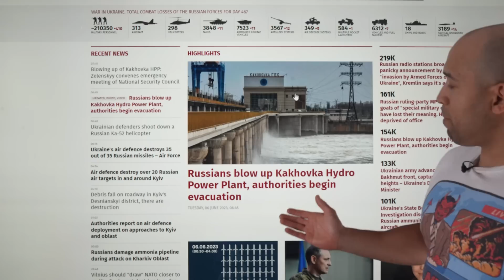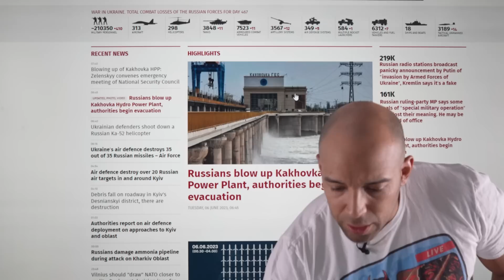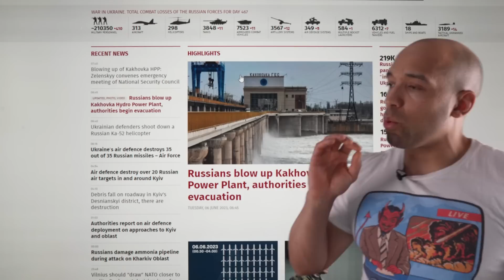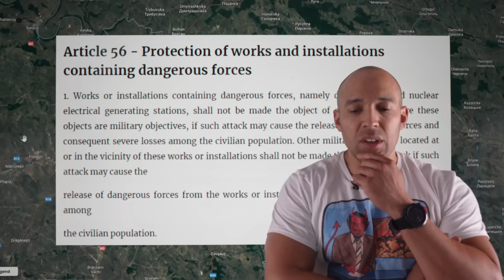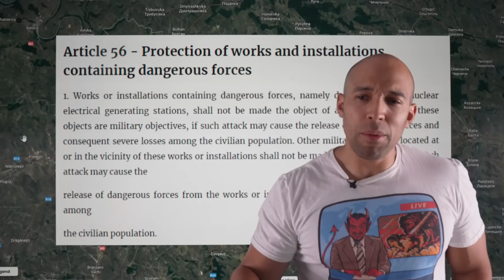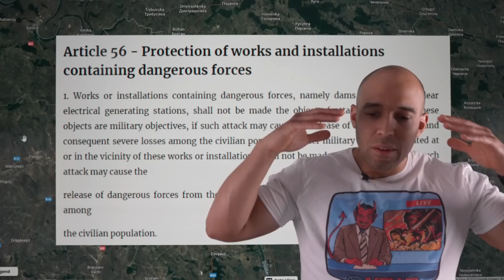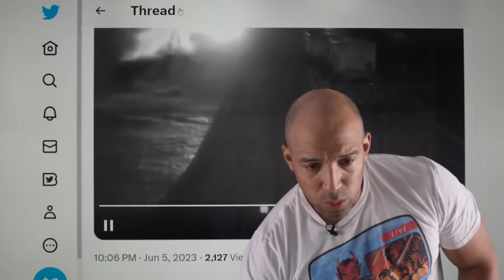EMERGENCY UPDATE! Dam DESTROYED, NUCLEAR Plant ALERT, CRIMEA Cut off, Evacuations Underway